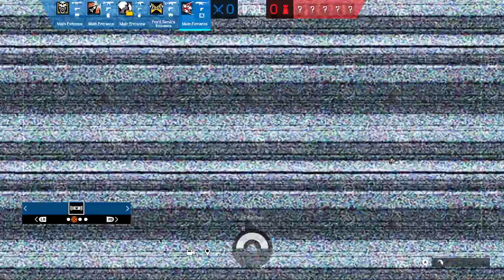Rainbow 6 siege - Flawless Victory